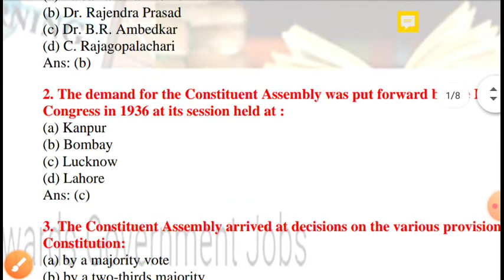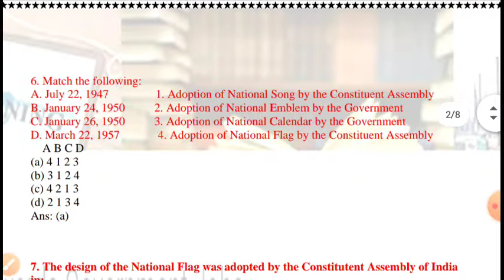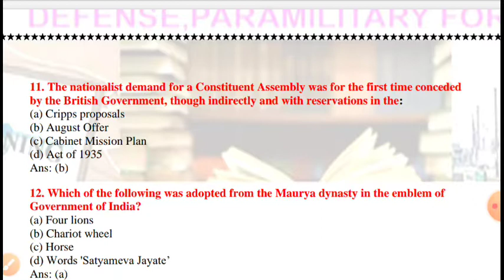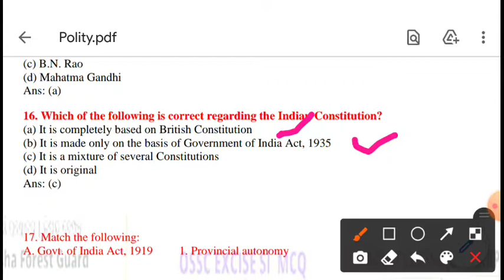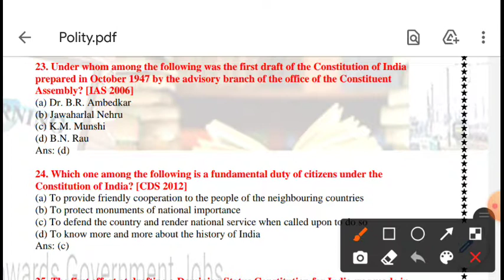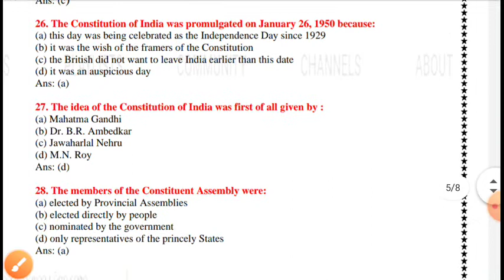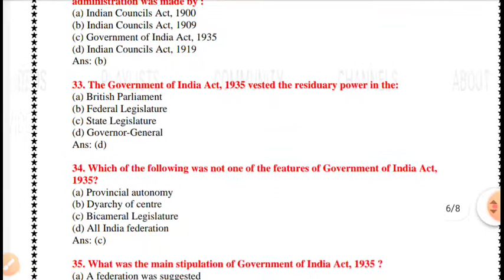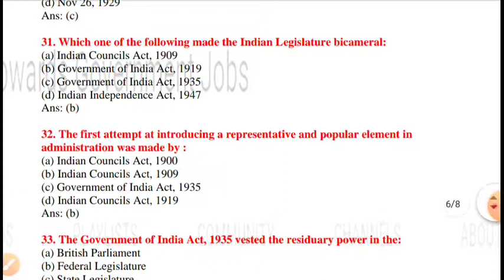Constitution of India MCQ| OSSC| OPSC| CPSE| OAS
Hello Friends In this video, I discussed Indian Polity Best MCQ.
This video is very useful for every Government Job exams.

Please watch these videos on your own risk. This Video is only for study purpose. If any wrong information/data has been given in this video then please let me know about that and if any mistakes found then I will accept this and will try to correct this.  Advance sorry for the mistakes.